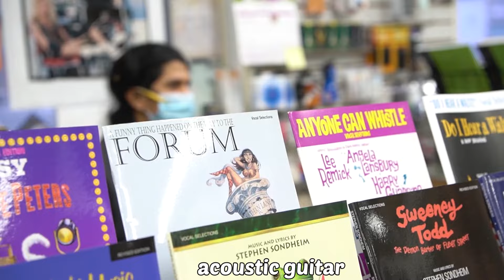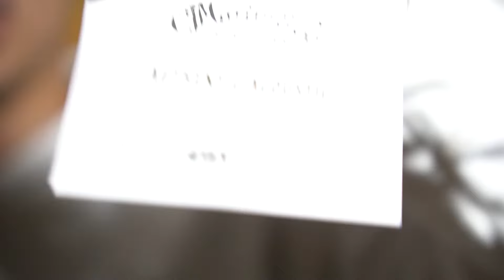I Put Acoustic Strings on a Electric Guitar (You won't believe how it sounded)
💟 Thank you to everyone who watches my videos, I truly do love and appreciate every single one of you.

🚨 EXPRESS YOUR UNIVERSE!
David Pazmino 💜